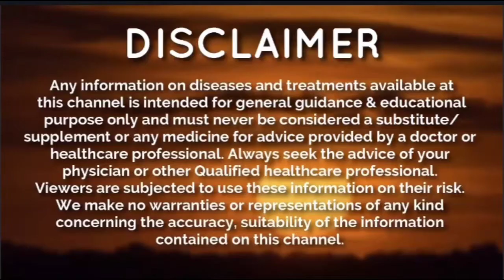लिंग को लंबा करने का चमत्कारी फार्मूला, लिंग पेंट से बाहर निकल जाएगा